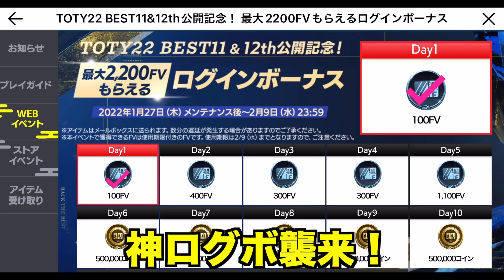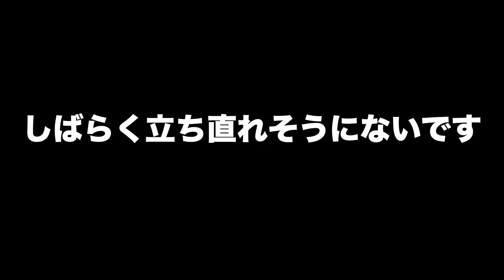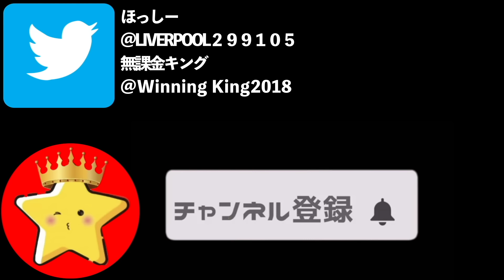【FIFAモバイル】【発狂注意】最後の最後に奇跡が！？TOTYの新パック登場！16000FV使って神引きなるか！！【FIFA MOBILE】【FIFA】【TOTY22】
心が折れる音がした